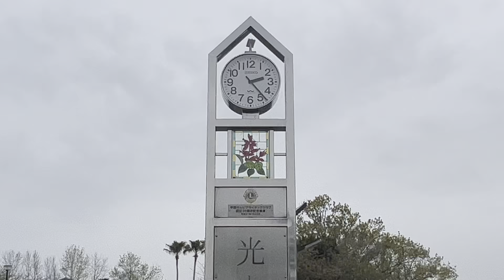Tokiwa Park || Ube||NepaliNewYear2080